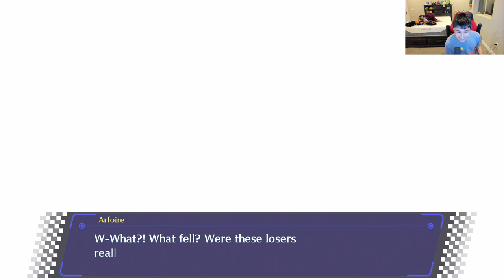BRUH, ANOTHER ONE OF THOSE SCENES?! | Megadimension Neptunia VIIR #5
Remember kids, play anime games when you're 16.